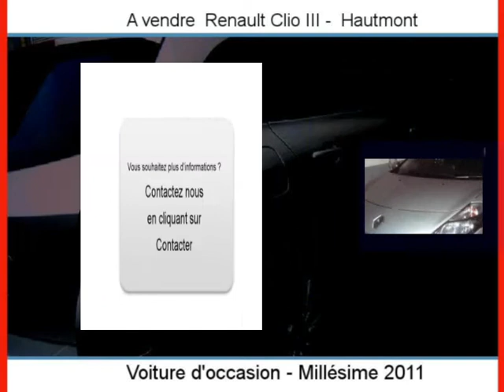Achat Vente une Renault Clio III Hautmont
A vendre à  Hautmont  Occasion automobile Renault Clio III de 3927 Km.
automobile occasion Autoenvideo : Achat Vente une Renault Clio III  Hautmont  Nord